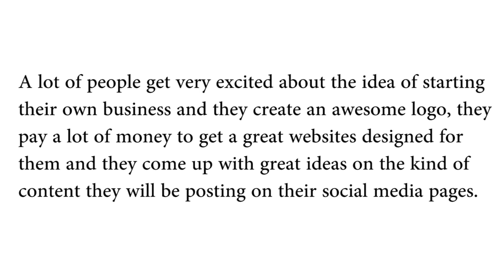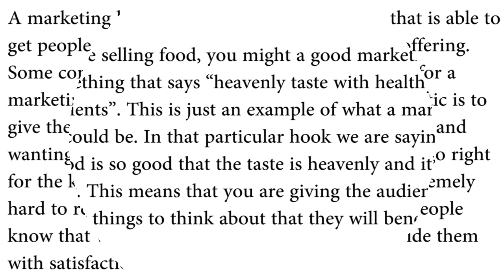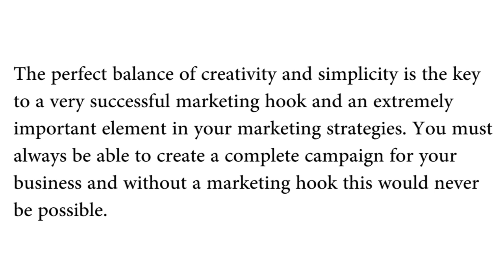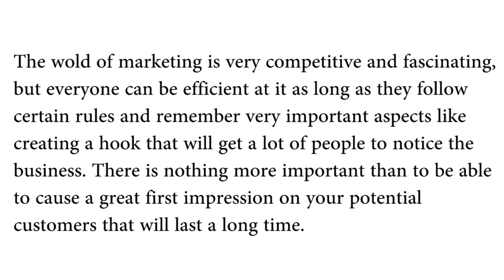Do you have a Marketing hook?